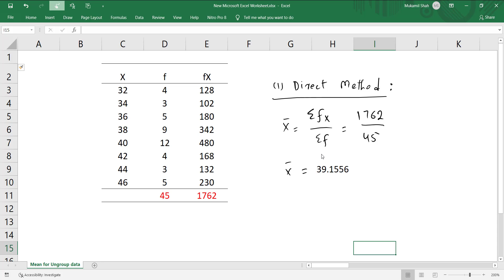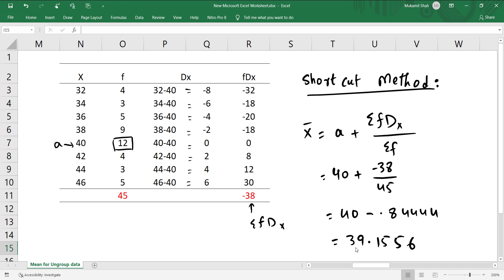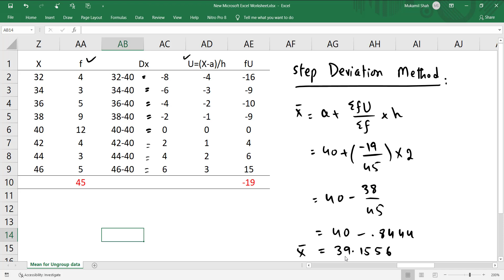Three Methods to Compute Mean for Grouped Data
Three methods namely Direct Method, Shortcut Method and Step Deviation or Change of Origin and Scale methods are applied to grouped to obtain arithmetic mean. All the three methods yield the same answers.